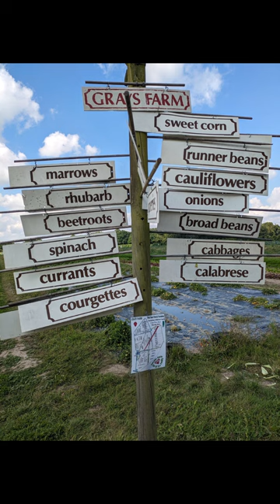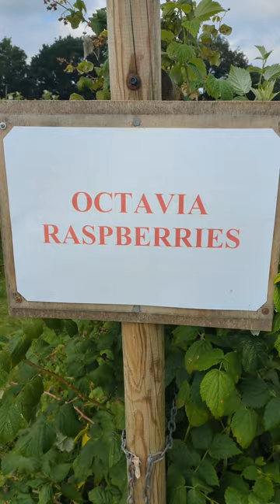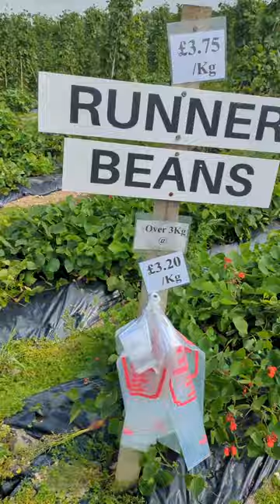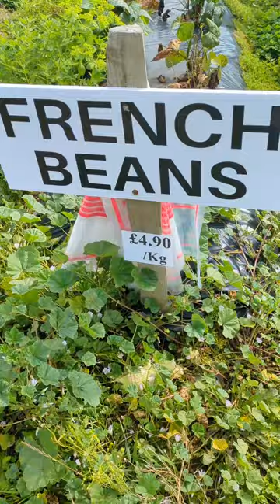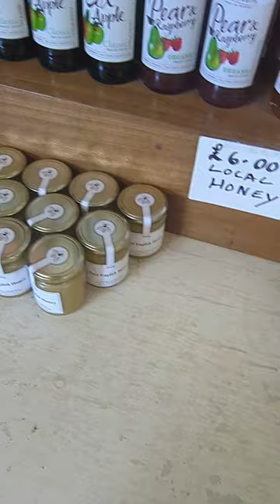Day Trip | Gray's Farm | Vlog | PYO | STRAWBERRY 🍓🍓| Vegetables.